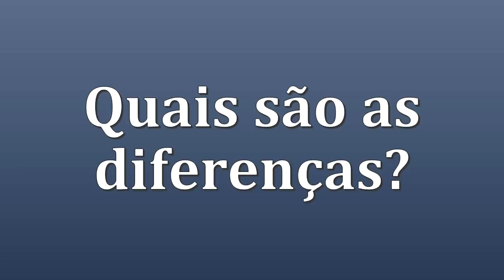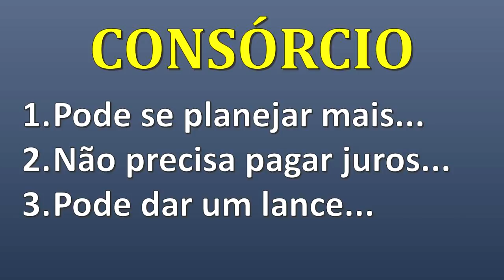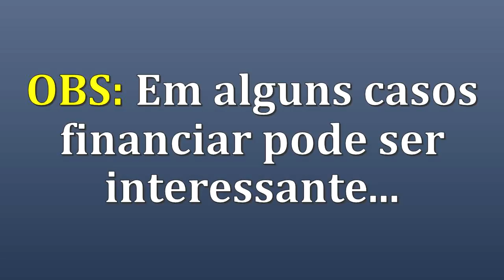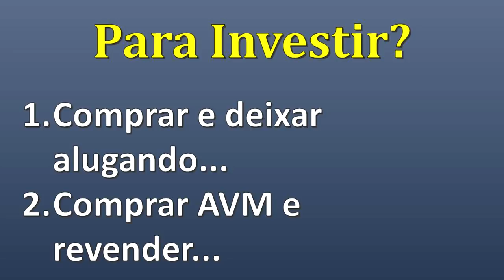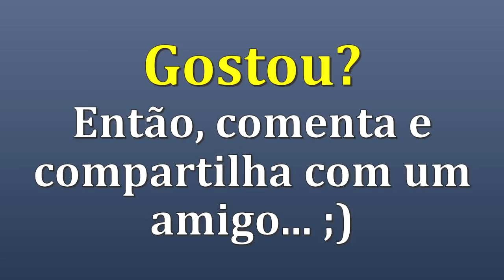Comprar Imóveis Com Consórcio Ou Financiamento: O QUE É MELHOR? | RAFAResponde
Comprar Imóveis Com Consórcio Ou Financiamento O QUE É MELHOR

Olá,
Rafael aqui e no vídeo de hoje eu vou responder a pergunta da Laidy e ela me pergunta o seguinte:
“O que é melhor, usar consórcio ou financiamento para investir em imóveis?”
VÍDEO REVELA: Consórcio Ou Financiamento: O QUE É MELHOR?
E para responder essa pergunta eu primeiro preciso explicar por que nós usaríamos consórcio ou financiamento para investir...
Nós usamos para poder “alavancar” nossos investimentos.
Como assim alavancar?
Isso mesmo! Vou explicar...
Imagina o seguinte, você tem apenas 20 mil reais para comprar um imóvel de 100 mil.
Você poderia dar esse 20 mil de entrada e pegar 80 mil emprestado, ou seja, financiado!
Entende?
Assim você é capaz de comprar mesmo não tendo o capital total para a aquisição.
O consórcio funciona de forma um pouco diferente...
Mas a ideia é similar.
Agora, vai ser difícil eu te explicar tudo isso por aqui, no e-mail...
Por isso fiz o vídeo, para poder detalhar mais e explicar o que é melhor na minha opinião: consórcio ou financiamento!

E aí, curioso para saber o que eu, Rafael, acredito que seja mais vantajoso entre consórcio e o financiamento?
Então assista agora mesmo o vídeo! ;)
Forte abraço,
Rafael Jantsch

COMO USAR CONSÓRCIO PARA CONSTRUÇÃO DE PATRIMÔNIO? | ENTREVISTA COM FABRÍCIO PERUZZO